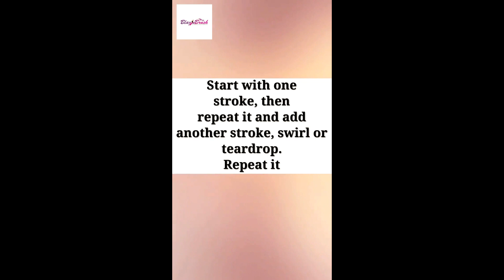EASY Line work tutorial! Step-by-Step Art Practice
An easy step-by-step tutorial for easy line work practice, perfect for Face painters and artists. Practice makes perfect!